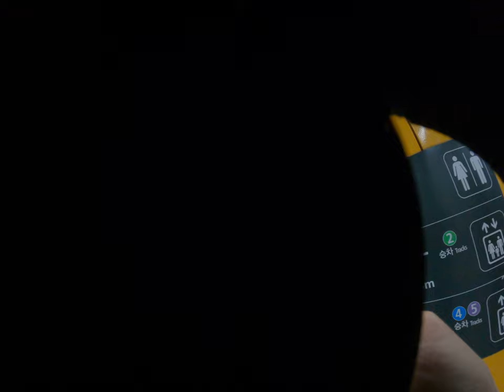let's hop on the subway in Korea Soul City Underground having fun writing cheap Transportation trave